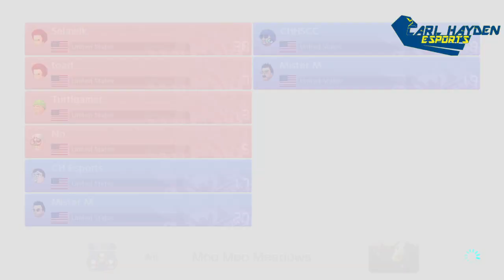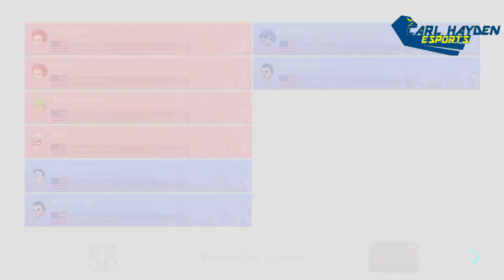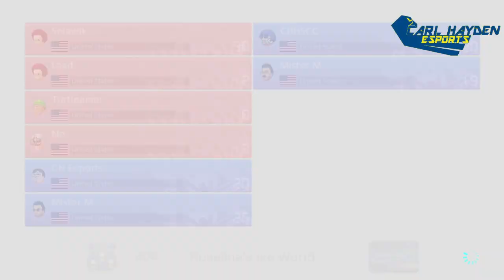CH Falcon Esports MK8 Gold vs Platte Valley Broncos - PlayVS Spring 2024 Mario Kart 8 - 02-09-2024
CH Falcon Esports MK8 Gold vs Platte Valley Broncos - PlayVS Spring 2024 Mario Kart 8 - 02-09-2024 -- Watch live